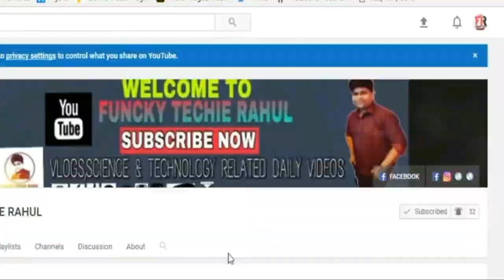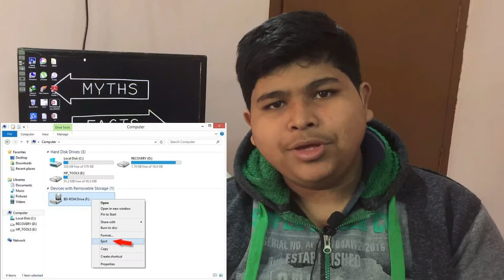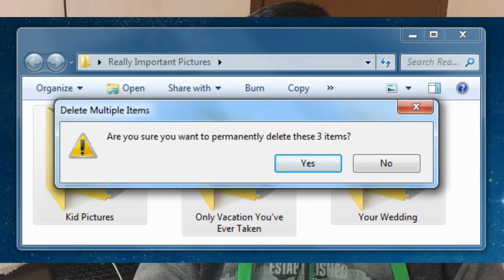7 BIGGEST TECH MYTHS!!!YOU HAVE TO KNOW...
FRIENDS,
AT FIRST SORRY FOR LATE...
IN THIS VIDEO,MANE BATAYA HE 7 SABSE BARE MYTHS KE BAREME...JO HAM ABIBHI MANTE HE...IN THIS MODERN WORLD..
AP IS VIDEO DAKH KE IS SAB MYTHS KO CLEAR KAR SAKTE HO...

ABOUT:FUNCKY TECHIE RAHUL IS A TECHNOGY RELETED CHANNEL CREATED BY-RAHUL DAS...
SCIENCE,TECHNOLOGY,SOME TIME VLOG ALSO,YOU CAN FIND IN THIS CHANNEL...(IN HINDI/ENGLISH)

VIDEO CREATED AND EDIT BY--FUNCKY TECHIE RAHUL/RAHUL DAS.